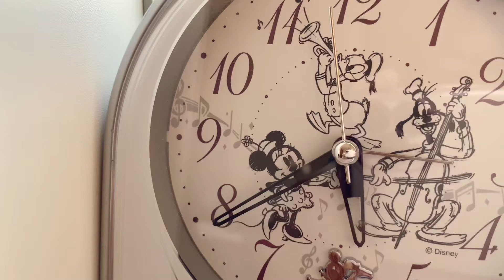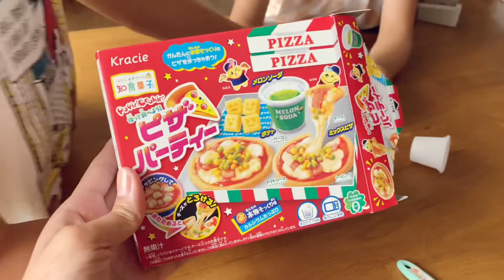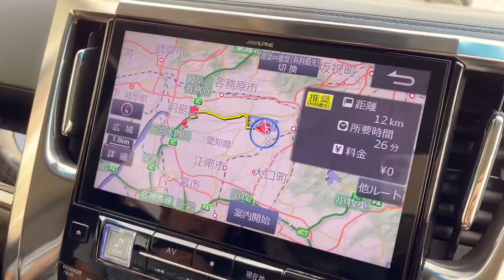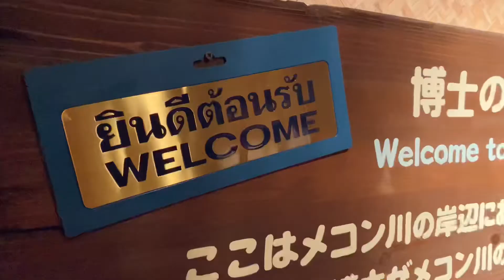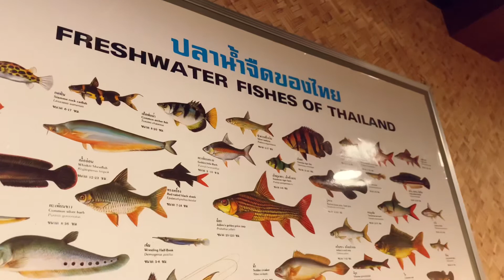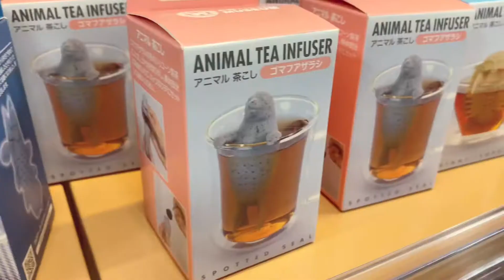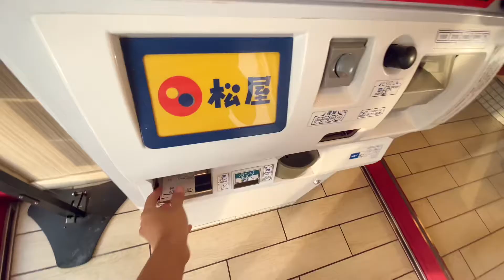Daily life in Japan | Japanese aquarium in small town